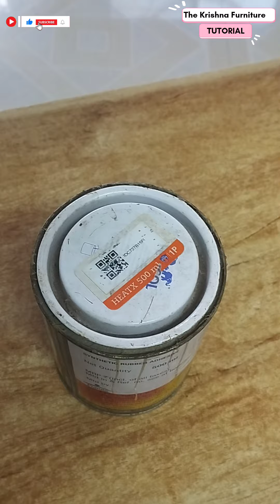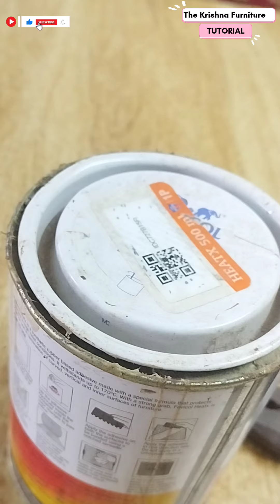Amazing wood working carpenter skill and handyman tips & tricks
amazing wood working tips and tricks Handyman's tips that will be another level of work
My grandfather was right Secret Tricks That Handyman's Hide From You tircks and tips come you have
amazing working for carpenter skills and other tools tips

Thank you for witching video I hope enjoy this video and secret tips